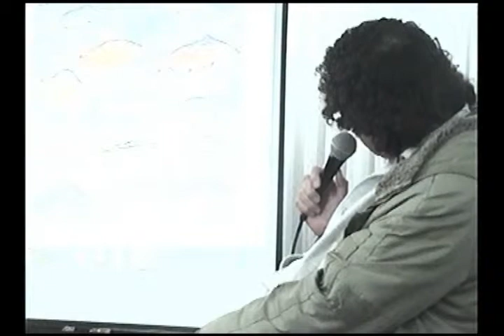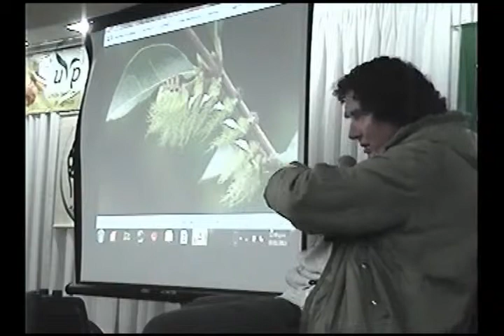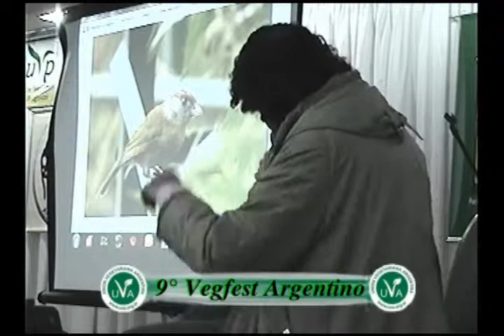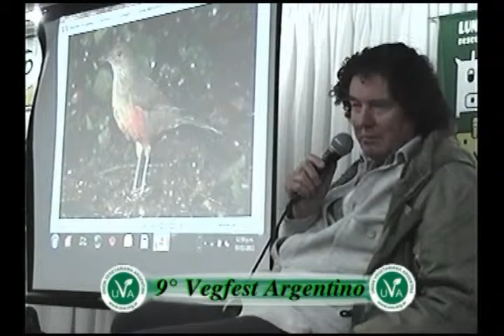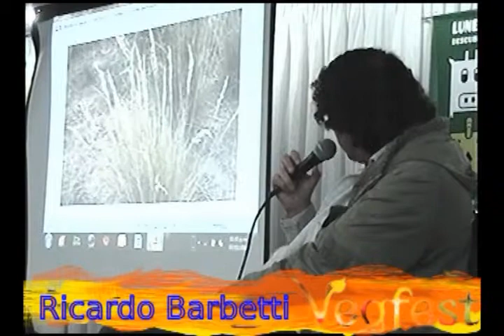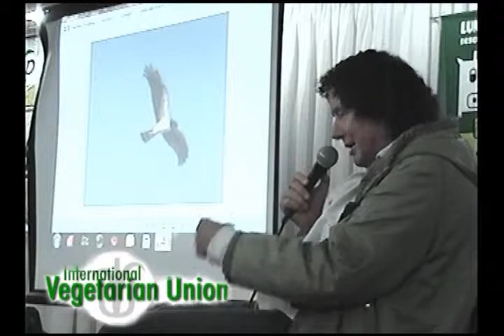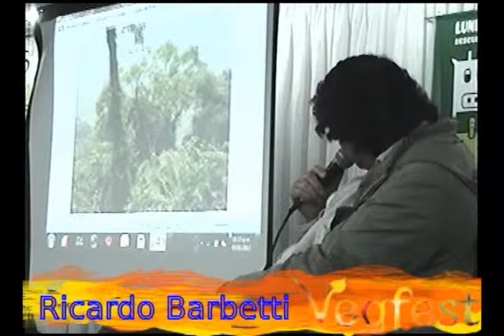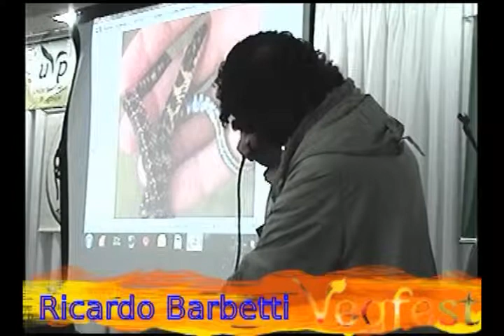Ricardo Barbetti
Ecologista, experto en botánica y plantas nativas, director del área ecología del Museo Argentino de Ciencias Naturales e Instituto Nacional de Investigación de las Ciencias Naturales.